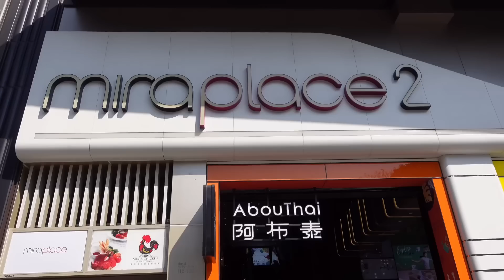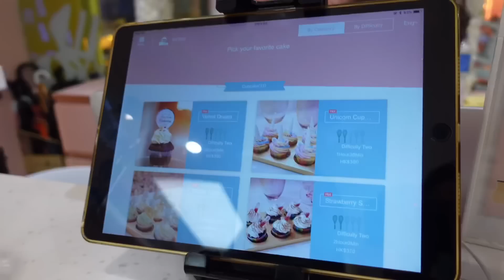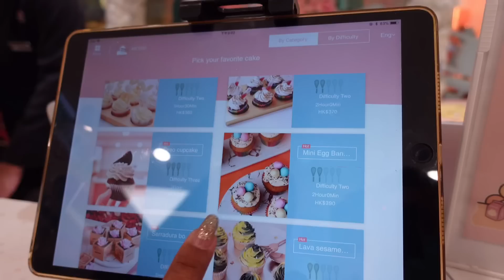BAGONG BUSINESS! SOON TO OPEN JK BAKESHOP! (TRYING SOMETHING NEW!)